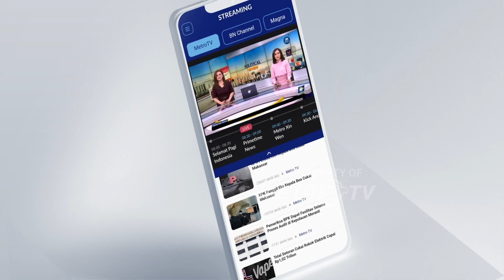Manokwari Choir Competition 2023 Jadi Sarana Pengembangan Skill Pemuda Papua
MetroTV, Pemerintah Kabupaten Manokwari, Papua Barat menggelar Manokwari Choir Competition 2023 event ini merupakan ajang lomba seni suara bagi talenta kaum muda Papua. Manokwari Choir Competition 2023 merupakan event yang sempat lama ditumbuk dan akhirnya dapat diselenggarakan di Manokwari Ibukota provinsi Papua Barat.